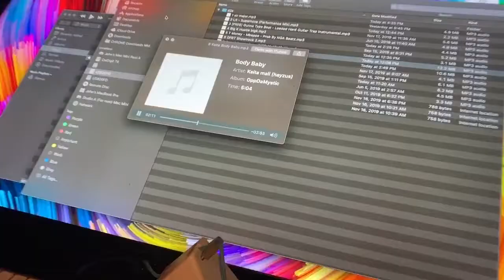Recap for Direct 2 Exec Boston 11/19/19 - A&R at Atlantic Records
Showcase Artists
LR
sirMAJOR
FREE THE LEGEND
BigK
TMoney Typhoon
DFRT (different)
Kway The Katalyst
Keita mali(hayzus)
Keem Doe
Mari V
Pitty  Bates
lil Louie x Fendi Fredo
Rich Foreign
Tre CiTi
EFC
CameInClutch

Phoenix Down Recording